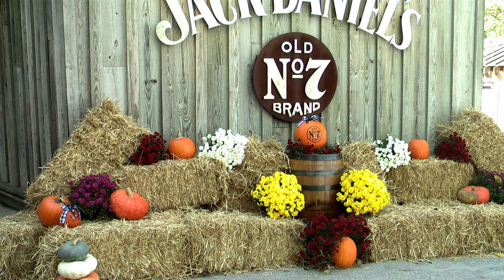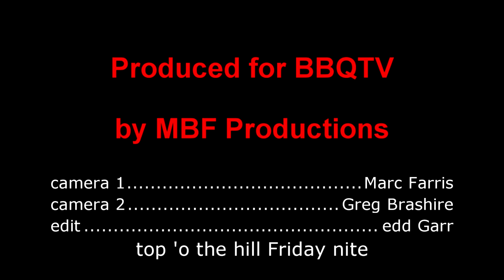Jack22 Top of Hill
BBQ Hill at 2022 Jack Daniels International Invitational, menu & banjo player interview